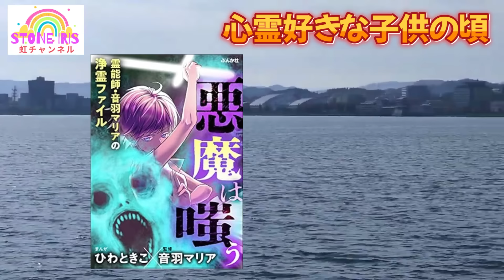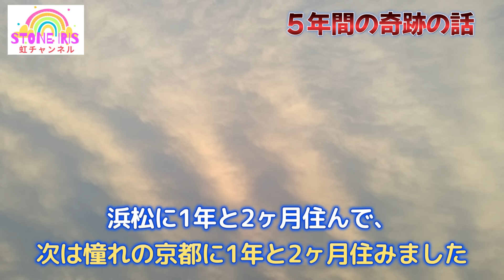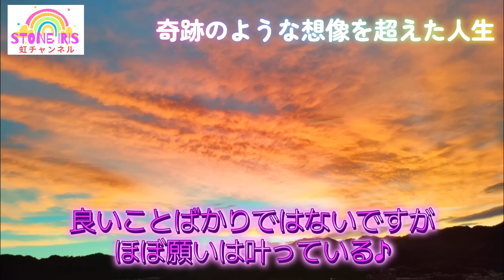NO.303 【人生を大逆転する極めて大事な話】もう時期的に最後のチャンスかも！？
《無限の豊かさを手に入れる！》
御金神社の神様とコラボブレスレット♪
御金神社の気に触れさせたルチルクォーツのピアス（カードお守り付き）

🌈✨STONEIRIS虹villageでは一緒に歩む仲間を募集しています(^^)/
是非第一期生として活躍してください💓
🔶オンラインサロン【STONEIRIS虹village🌈✨】
※まずは入会の前にYOORアカウントの新規登録をお願いします♪

《仕事に関するためになる動画です》
NO.15．覚醒への近道は闇の部分を知って受け入れること！
NO.17　ここまで結果が違う！三次元意識と五次元意識の差！
NO.21　８月から仕事全部辞めまーす！

《YouTubeでは話せないシリーズ》
人類は将来代替肉、代替シーフードを食べるようになるのか！？
世界はグレートリセットの方向に着実に動いている！
危険な食料は日本向け！『日本人の健康、日本人の命はアメリカの手の中にある』
「アニマル・ウェルフェア」『ペット業界の闇について』

大好評《奈月のお悩み相談室》を開設しました(*^-^*)

大好評！ブログ《YouTubeでは話せない話シリーズ》

使用している楽曲名：moon flower/Going home/I'm fine/jeus joy of man's desiring

※動画内で使用している画像はpohotACという素材サイトのものです。
《写真ACについて》「写真AC」は、フリー写真のダウンロードサイトです。
個人・企業・団体・地方公共団体など、どなたでもご利用いただけます。商用利用もOK！